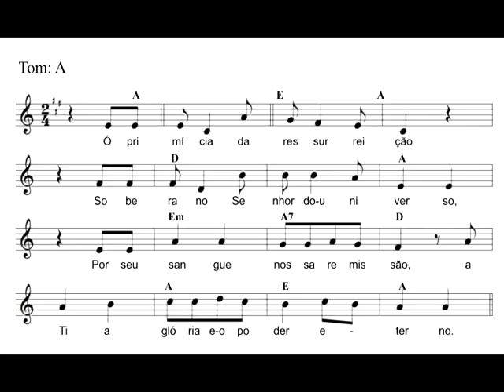Tu és o nosso Rei! - Canto Inicial - Solenidade de Cristo Rei do Universo.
L: Wanderson Sousa
M: Pe. Wallison Rodrigues

1. Ó primícia da ressurreição
Soberano Senhor do universo,
Por seu sangue nossa remissão,
A Ti a glória e o poder eterno.

Ref.: Tu és o nosso Rei!
Enviado do Pai para nós.
Para dar testemunho da verdade,
Escutemos sua voz.

2. Alfa e ômega, princípio e fim,
Ó morada fiel do Senhor.
Aliança entre a terra e o céu,
Que na cruz o seu reino firmou.

3. Todas as criaturas verão
A vitória daquele que vem.
Entre as nuvens o contemplarão
Em sua glória para sempre, amém!